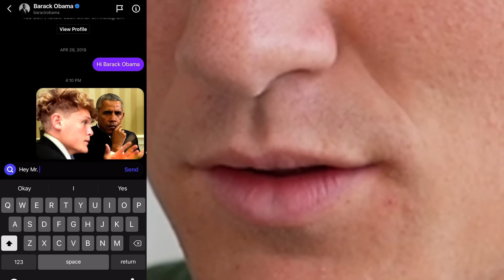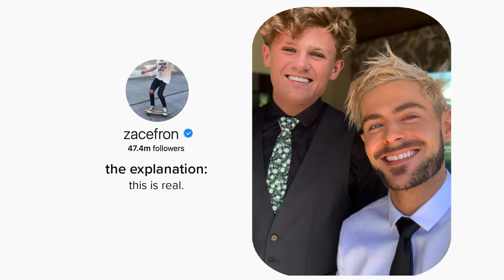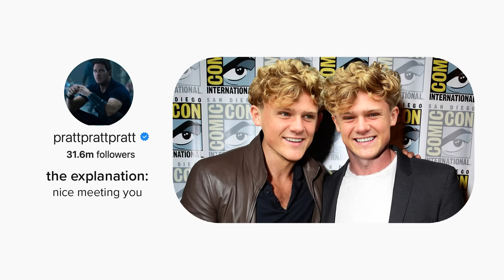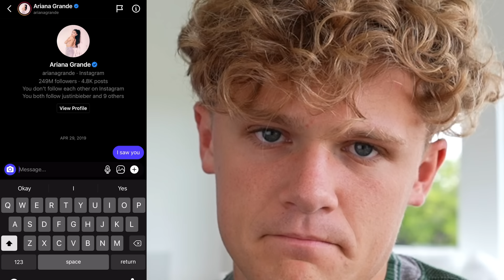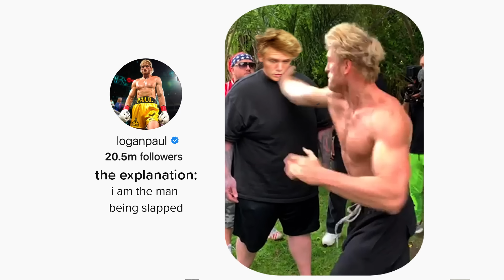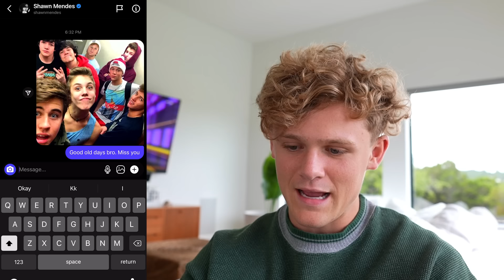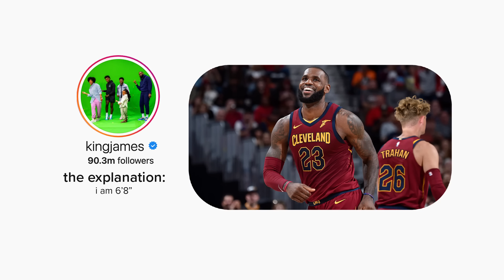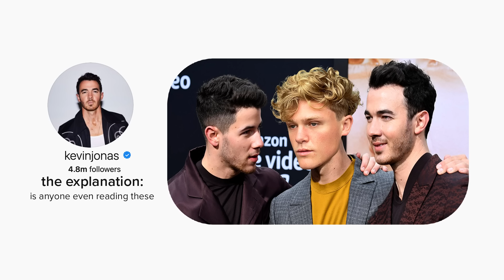Asking Celebrities If They Remember Me (using fake photos)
Today I send photos of myself with celebrities TO celebrities to see if they remember me 😂😄🤣